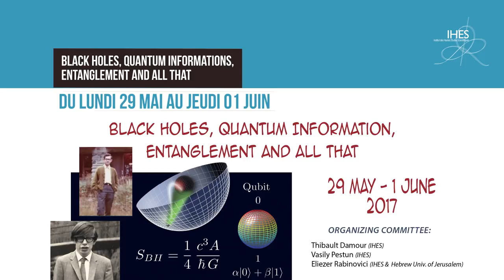Programme des cours et conférences de l'IHES de mai à juillet 2017